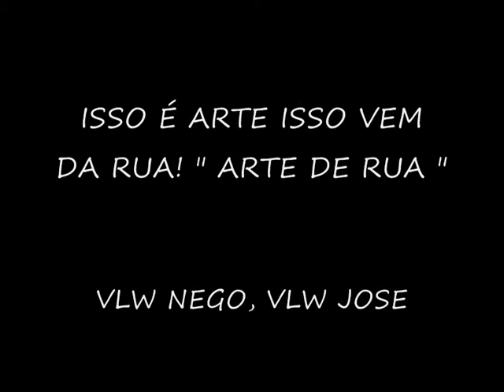Arte De Rua "CrEw" 2011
melhores mamentos eu e meus parceiros
ARTE DE RUA "crew"
            2011